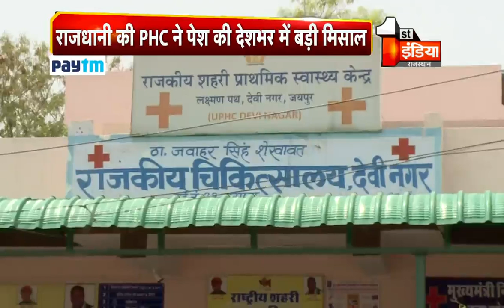Jaipur's PHC st a big example across the country